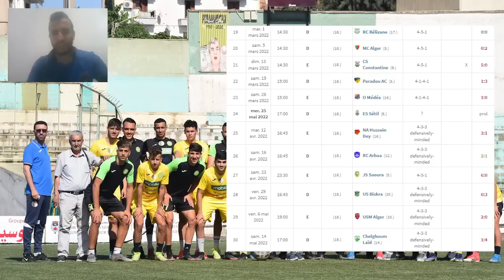#516 JSK - WAT J-1, LE CLASH DOUMBIA VS LA DIRECTION, TAHAR CHALAL LE DÉPART, MEDOUAR LA REVANCHE??